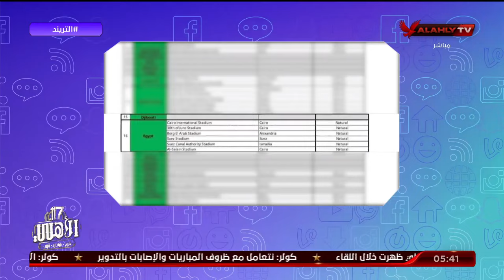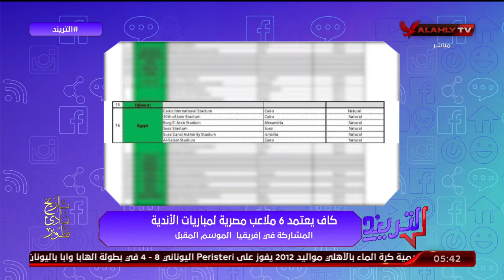محمد سعيد: لماذا خرجت ستادات الاسماعيلية والاسكندرية من التصنيف الافريقي